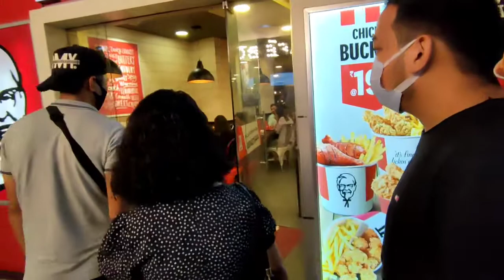On the auspicious day of teachers, day met my best Teachers and Friends...We had fun......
teacher'sdayspecial teacher'sdayvlog hawaii teacher...